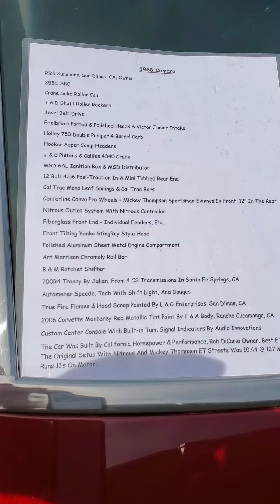April 26, 2020